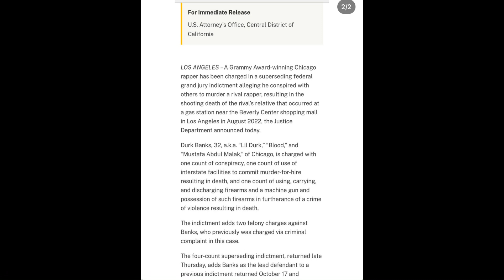MLMW: Lil Durk Has Officially Been Indicted On Federal Conspiracy " MFH " And More New Charges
MLMW: Lil Durk Has Been Indicted On Conspiracy " MFH " And Numerous Other Charges